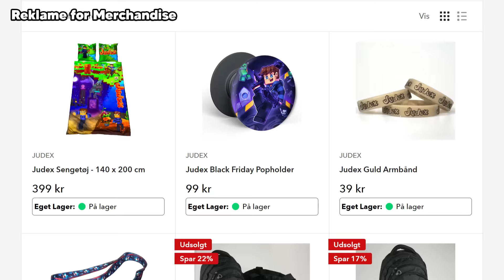Fortnite "NO JUMP" Challenge med Shadys!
Shadys' Kanal: @ShadysMC

🎮SETUP🎮
Mit setup består af følgende:
➤ Computer Specs:
  • 850 Watt GEX Cougar (Strømforsyning)
  • 32 GB RGB 3200 Mhz (Ram)
  • 2 TB M.2 Samsung (Harddisk)
➤ Skærme: Acer KG271U Abmiipx 27" 2560 x 1440 144Hz
➤ Mikrofon: Shure SM7B + Røde Stativ + Focusrite Scarlett Solo 3rd Gen
➤ Mus & mussemåtte: Logitech Pro Superlight Hvid + JudexGaming 2.0 Mussemåtte.
➤ Tastatur: Xtrfy K4 RGB TKL SORT Mekanisk Gaming Tastatur RGB
➤ Headset: HyperX Cloud II.
➤ Kamera: Sony a6300 + 10-18mm linse.
➤ Elgato Streamdeck
➤ Elgato Keylight

Jeg er super spændt for at dele min seneste YouTube-video, hvor jeg og min ven ShadysMC kaster os ud i en helt ny Fortnite-udfordring kaldet 'No Jump'! 🚫🤯 Vi har haft så meget sjov og spænding, mens vi navigerede gennem spillet uden at hoppe en eneste gang! Og det bedste af det hele? Vi lykkedes med at vinde en Fortnite-match!🏆💥 Så hvis du vil se os tackle denne vanvittige udfordring og samtidig få et episk Fortnite-win, så skal du helt sikkert tjekke vores fortnite No Jump challenge video ud!😄👍

Fortnite "NO JUMP" Challenge med Shadys! // Judex, ShadysMC, Shadys